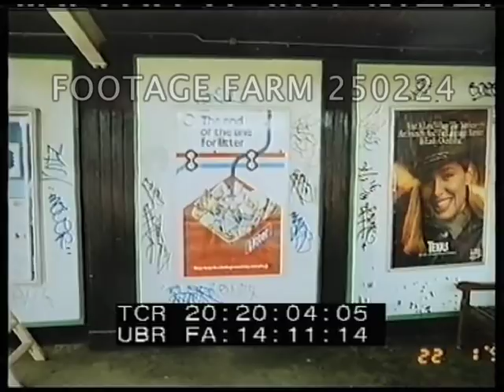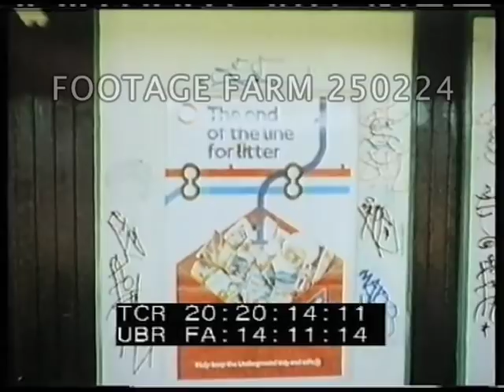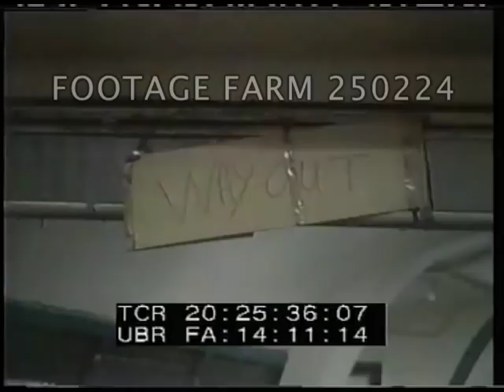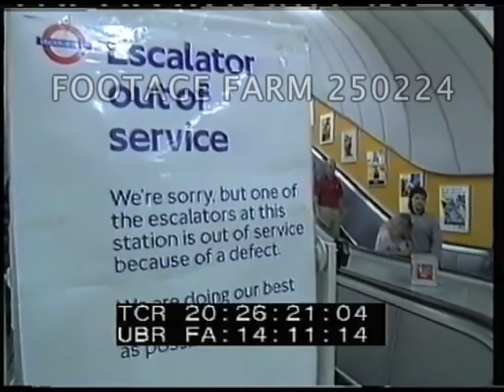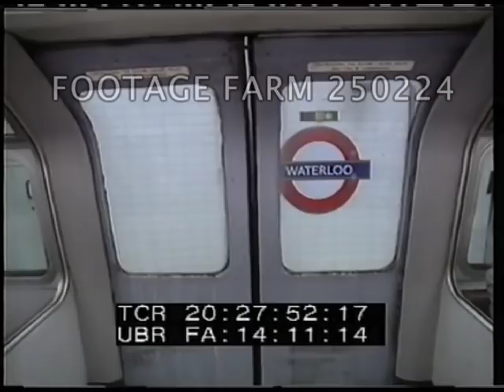1980s London Transport - Tube 250224-02 | Footage Farm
[1980s (?) - Color, London Tube:   Commuters; Station & Train Interiors; Escalators]
Crowded platform as Brixton train empties & fills.
20:11:29  Commuters walking past in divided tunnel;
20:11:44  POV straight ahead from train entering & thru tunnel, into station stopping by clock 3:52.  Some people on platform.  Bell as train enters tunnel & view of side, pivot to front & back to side.  View of tracks & into station slowing past people on platform.
20:14:34  MCU people waiting for train as it arrives, people off, the boarding.  Victoria Line sign behind, platform announcer heard & car doorway full.  Train leaves.
20:15:54  People in station, thru gates; ceiling repairs; girl makes face at camera.  Ticket lines.  People inserting ticket & thru gates.  Agent freeing jammed entrance machine, others waiting.  Low Angle / LA people entering.  Attendant to jammed gate; people enter w/ magnetic striped cards.
20:19:26  Onto top of down escalator, continued flow of people.
20:19:43  Street w/ crossing.
20:19:47  Graffiti on walls of subway steps; around poster - The End Of The Line For Litter; man standing on ladder in edge of frame.  MCU heavy graffiti.
20:20:48  LS along tracks toward station; other views in tunnels, passing opposite trains; stopping showing vaulted brick roof; entering station.
20:23:08  View between escalators w/ center area opened for repairs or replacement.  View down into open escalator & tilt up w/ most people going up.  Top of escalator & people going down.
20:23:48  Ticket machines & people  out of & into gates.
20:24:00  View on down escalator, people walk past, crowd at bottom.
20:24:51  View at bottom of three escalators, one down not working.  MS people on down & up escalators.
20:25:36  Cardboard sign:  Way Out, taped up.
20:25:46  MS inside moving subway car, people reading newspapers, magazines.
20:26:21  CU Sign:  Escalator out of service.
20:26:31  LS LA along platform.  POV behind woman starting up circular stairs; descending.
20:27:11  View out of subway doors at Kennington Station, doors close & train moves; stopping & man out at Waterloo, others enter; stopping at Embankment Station & people board;  stopping at Charing Cross & doors open then close & train leaves.  People down center escalator, others up one on left.  MCUs passing faces.
Transportation; Commuting; Subways; 1970s; Daily Life;